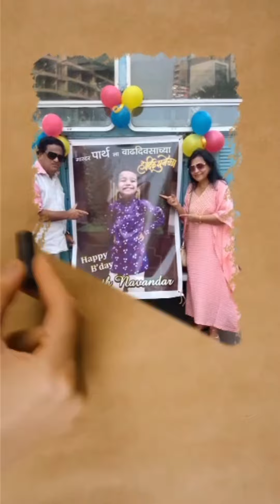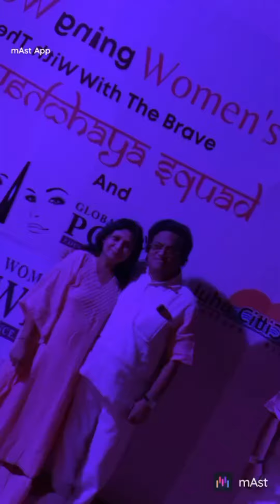rajiv part 2 jlc ki Vasant Rutu me zumti परियाँ14th march 2022